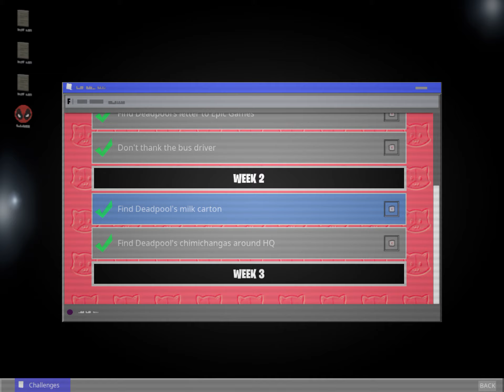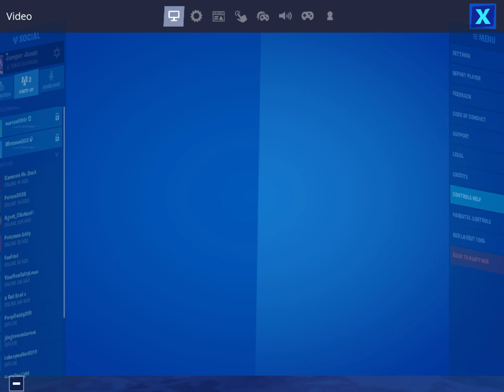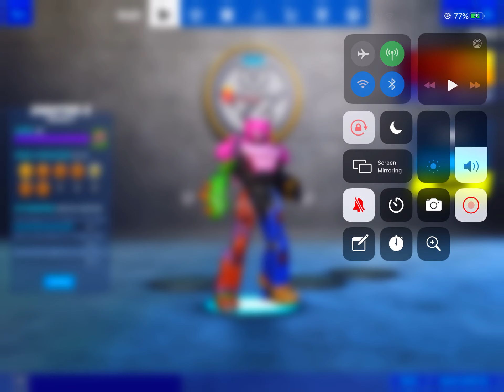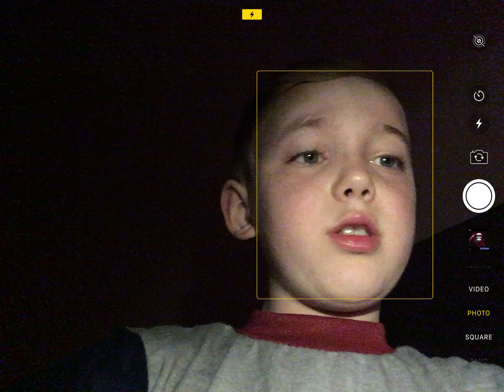Fortnite Time Because I Was Bored